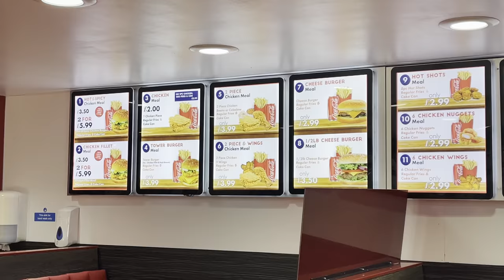The BEST CHICKEN BURGER In BRADFORD??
Hey guys welcome to my Is THIS The BEST CHICKEN BURGER In BRADFORD?? Video

So a LOAD of you asked me to come here and told me it was the best spicy chicken burger in Bradford, some of you even went as far as to say it's better than any spicy chicken burger Manchester has to offer! So here are my thoughts...

- Restaurant reviews
- Takeaway reviews
- Food tours all over the world
- Food challenges